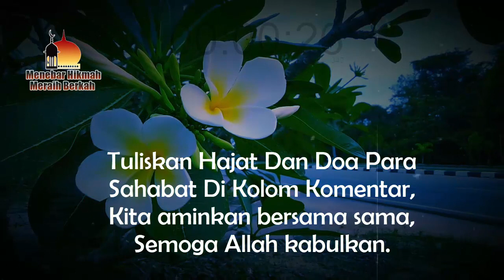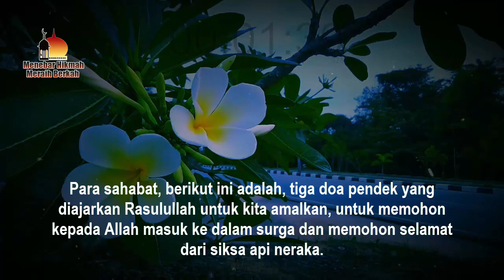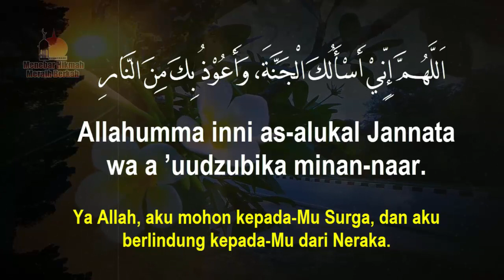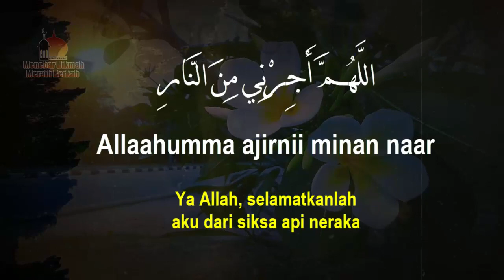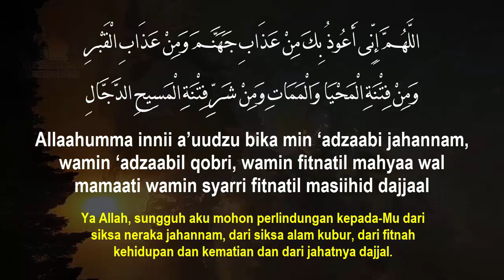TIDAK DISIKSA DI NERAKA SELAMANYA! INILAH 3 DOA PENDEK UNTUK MEMOHON MASUK SURGA SELAMAT DARI NERAKA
DOA PENDEK UNTUK MEMOHON MASUK SURGA SELAMAT DARI NERAKA

Simak Video Di Link Ini :

RUGI MALAM JUMAT TIDAK BACA INI, BACA 40 KALI SHOLAWAT INI, ALLAH HAPUSKAN SEMUA DOSA HINGGA BERSIH

HANYA 30 DETIK! ISTIGHFAR PENDEK PAKSAKAN BACA 3X SEBELUM TIDUR TIBA TIBA DOSA BERSIH DIAMPUNI ALLAH